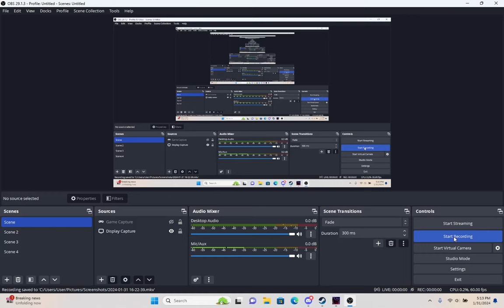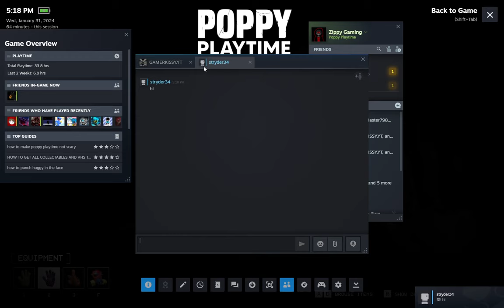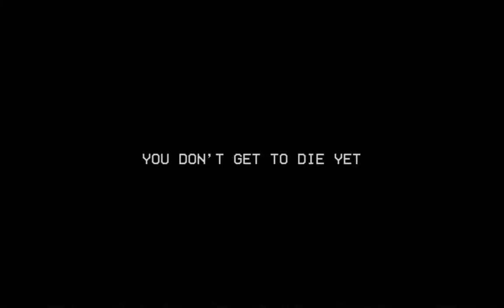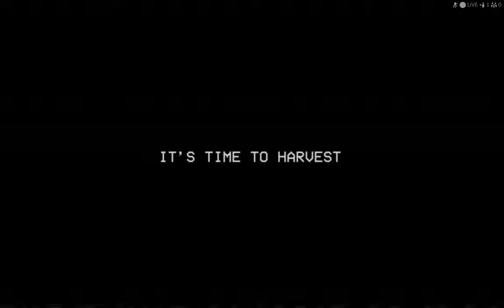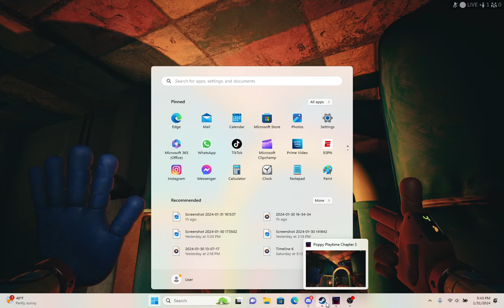[Poppy Playtime Chapter 3] MEETING DOGDAY!!!!!!!!! (Part 4)